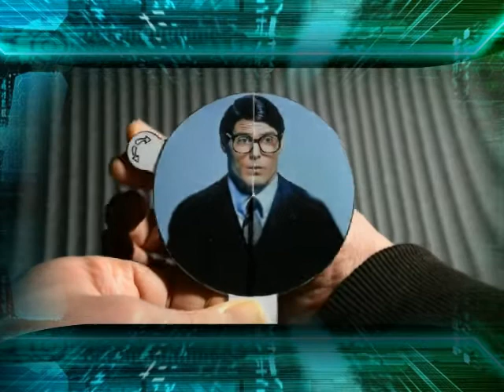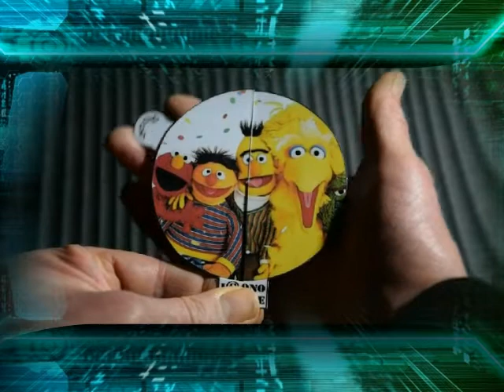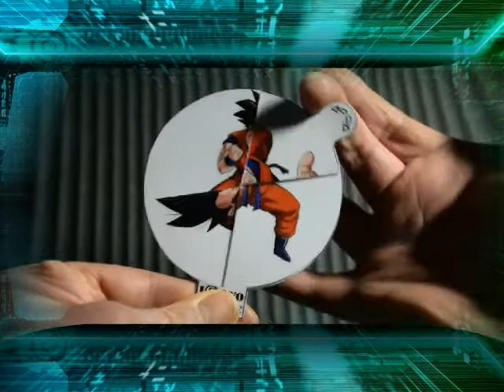iconogyre video 010